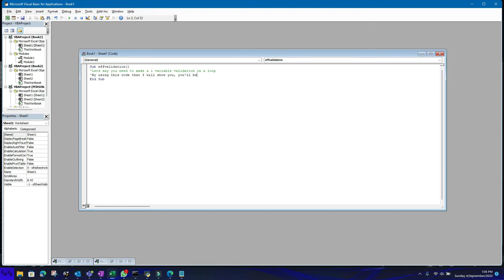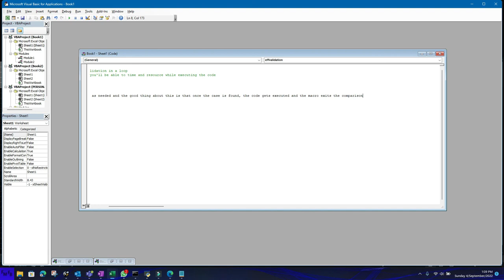A more efficient way of making a 1 variable validation in VBA